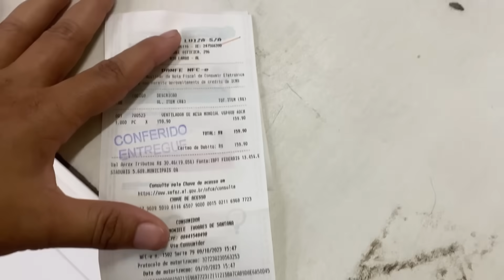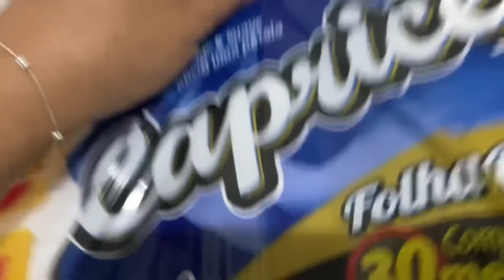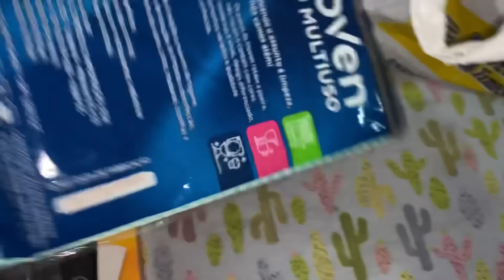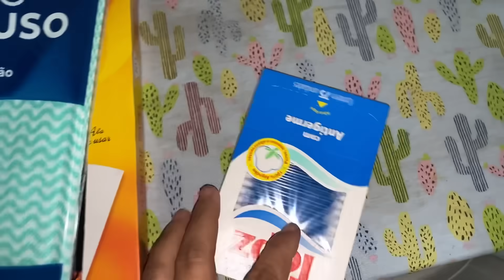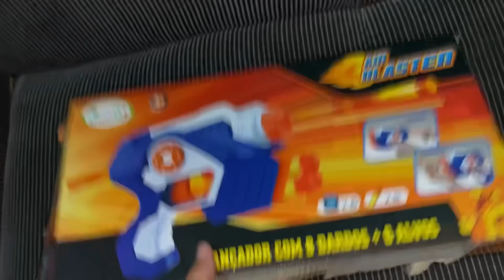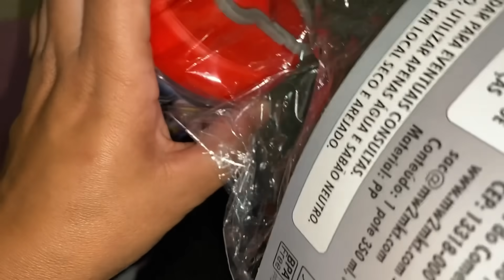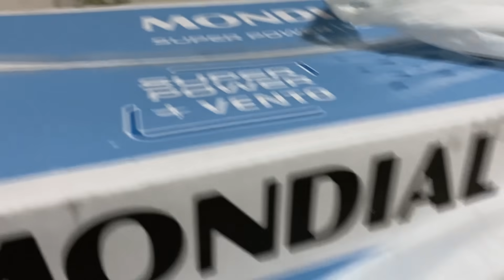CONQUISTA PRA O QUARTO DOS MENINOS🙏ELES GANHOU PRESENTE || ROTINA || ALMOÇO E MUITO MAIS 💕